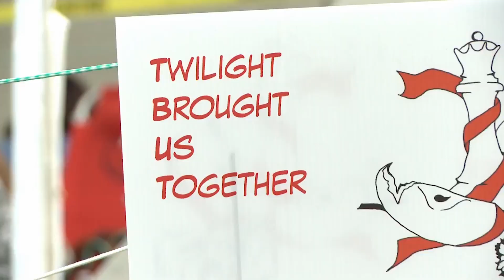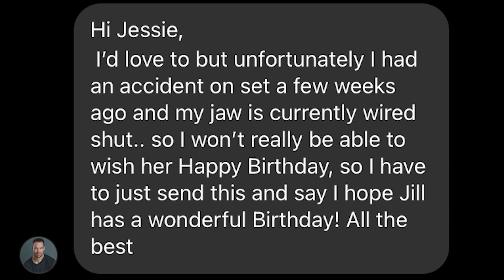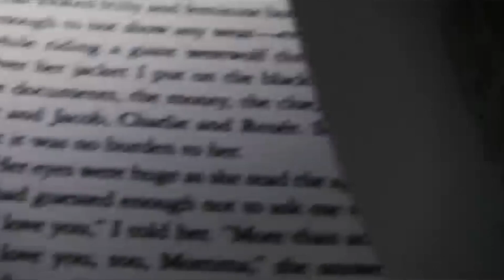Happy Birthday Jill | Love Twilight feat. Daniel Cudmore, Rick Mora, and Solomon Trimble!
Well, happy birthday Jill. Special thanks to Daniel, Rick, and Solomon for helping me with this project, now let's hope I can live happily ever after with Edward, right?